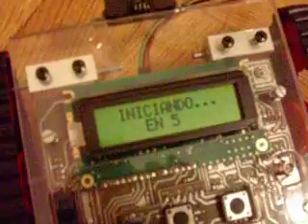Proyecto Robot10 - Primera prueba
Proyecto de 2º Curso - Desarrollo de Productos Electrónicos (DPE2- CFGS).
Primeros pasos del Robot10 realizando un test que comprueba el estado de los motores y los movimientos básicos del robot.
ETPClot - Javier y Albert.